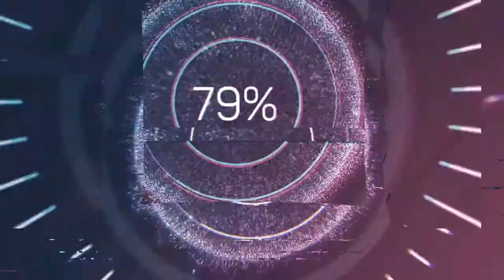dyrroth win | dyyroth best build iteam all team map